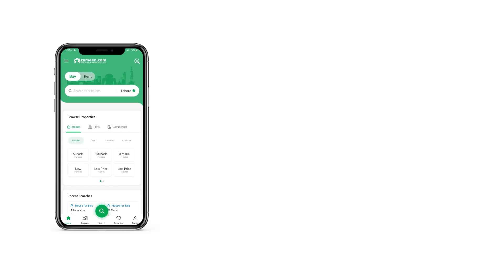10 MARLA RESIDENTIAL PLOT FOR SALE IN AWT ARMY WELFARE TRUST RAIWIND ROAD LAHORE